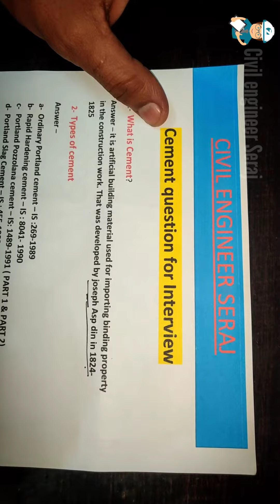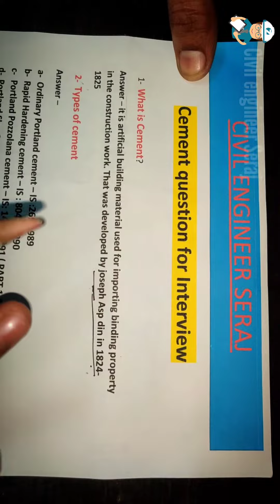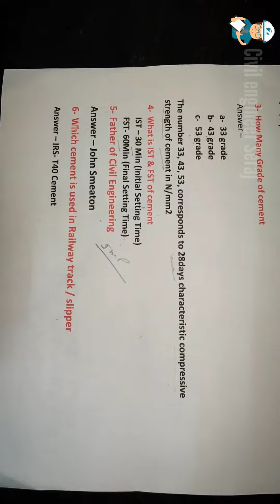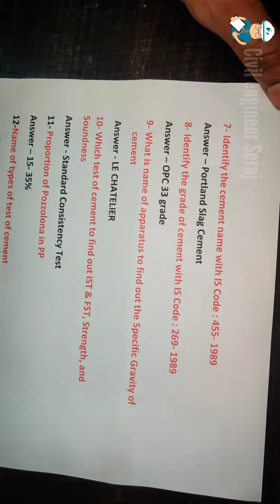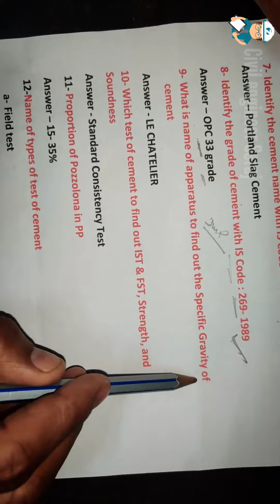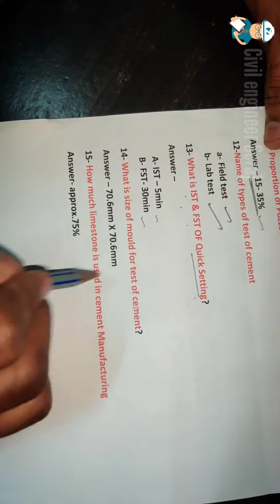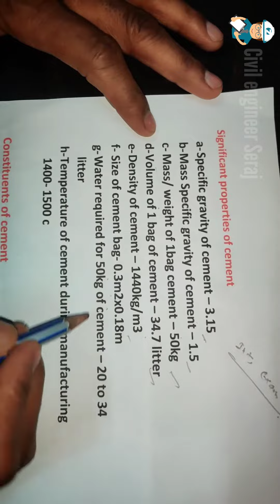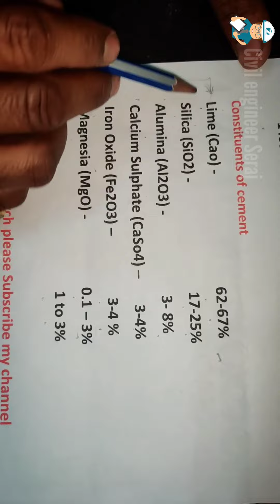25 Most Important Cement Questions for Interview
question 4
Answer correction - Final Settings time - 600min

Hello Everyone !
in this video i have Discuss about Most Important Cement Questions and it will be helpful during interview time and it is part 1 and i will upload 2nd part of cement interview questions .